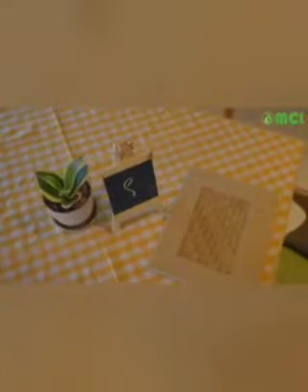खुल गया MCL का पहला Organic Restaurant "mCafe"||क्या खासियत है ?अधिक जानकारी के लिए विडियो देखें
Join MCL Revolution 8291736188